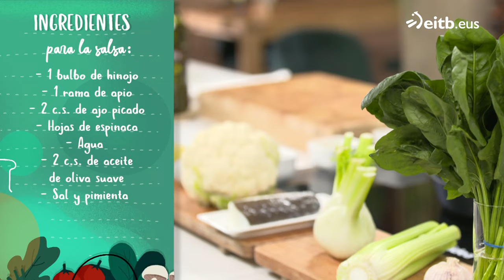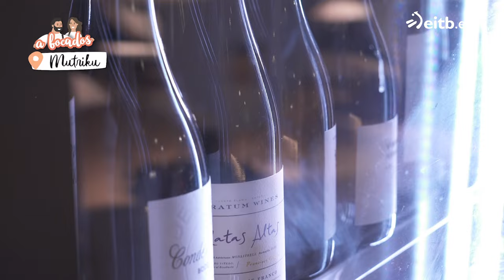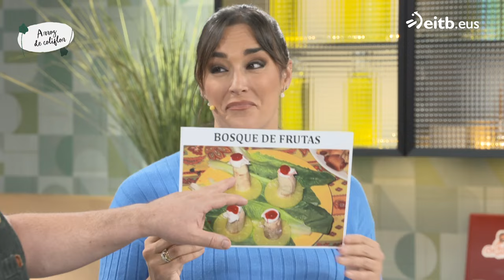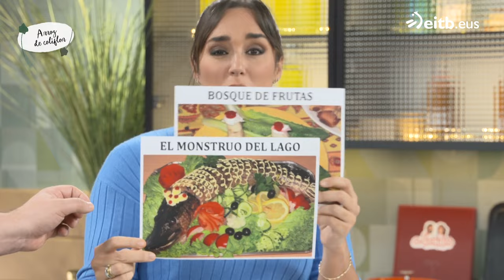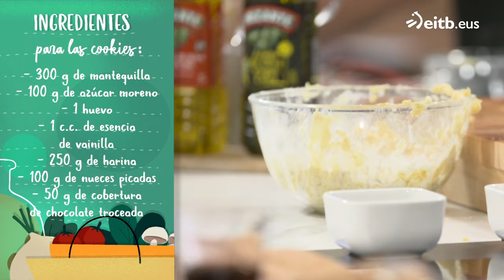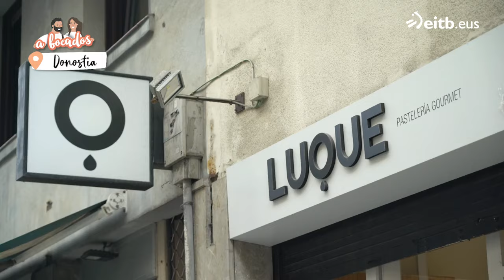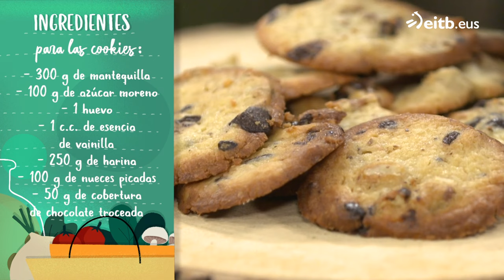A BOCADOS: Arroz de coliflor con bacalao + Cookies de chocolate y nueces